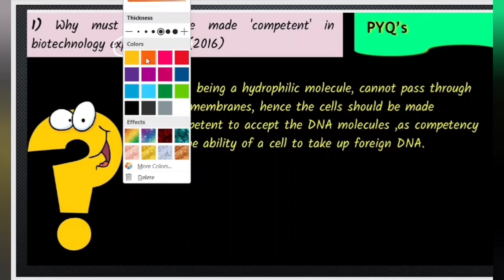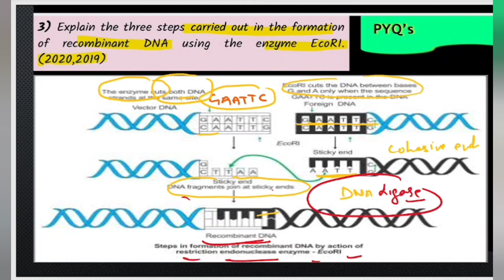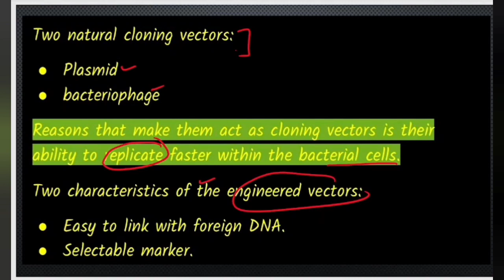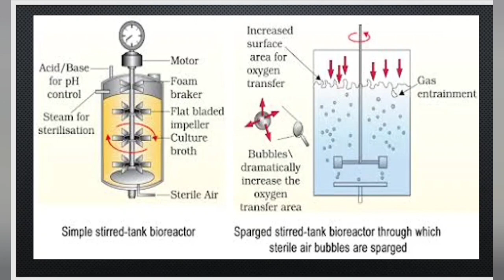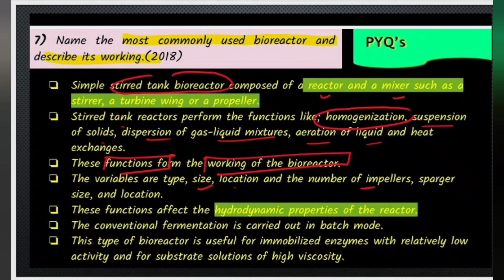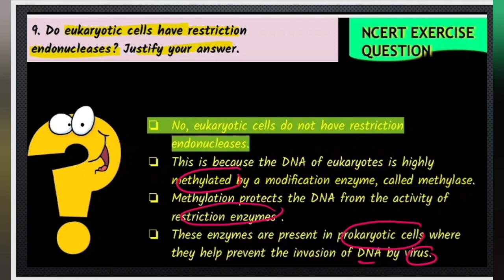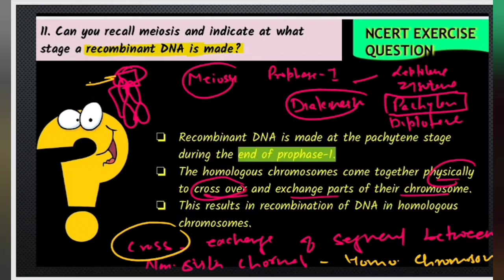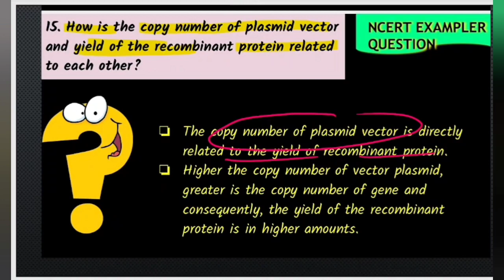CBSE Class 12 PYQ Biotechnology Principle And Processes NEET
CBSE Class 12 PYQ Biotechnology Principle And Processes NEET @bioneeti

biotechnology principles and processes class 12 one shot
biotechnology principles and processes class 12 ncert
Biotechnology principles and processes class 12
biotechnology principles and processes neet
biotechnology class 12
Cbse class 12 biotechnology Pyq
neet biology
Neet biotechnology one shot
biotechnology principles and processes ncert
biotechnology class 12 one shot
Jee